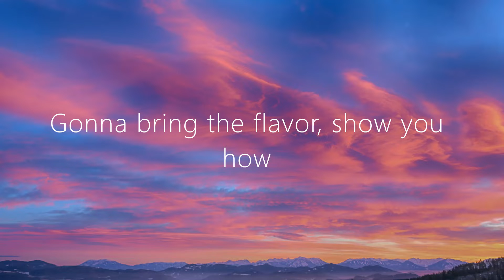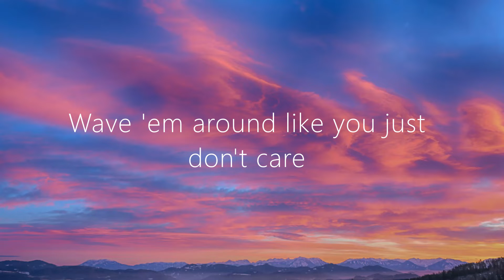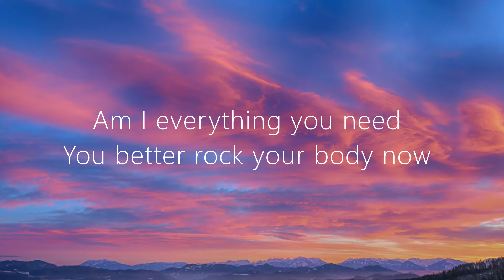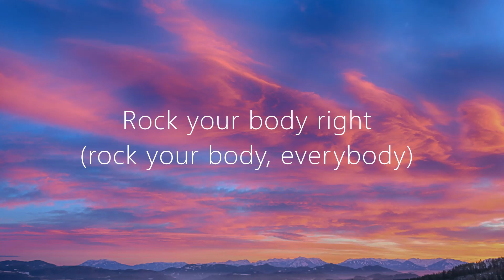Everybody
Backstreet Boys